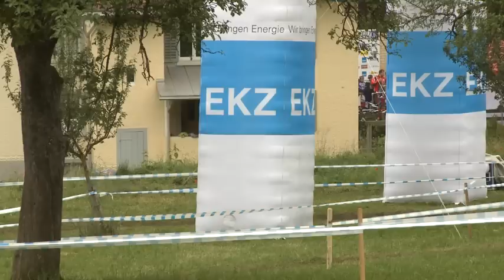EKZ Cup Hittnau Herren Roughcut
Eine attraktive Strecke und weniger attraktives Wetter waren am 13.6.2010 die Ingredienzen des EKZ Cup in Hittnau. 379 Mountainbikerinnen und Mountainbiker boten ein spritziges Spektakel. Marcel Bartholet (Tuggen/SZ) siegte in der Kategorie Overall nach einem Angriff in der letzten Runde vor Gesamtleader Patrick Tresch und Thomas Kalberer.